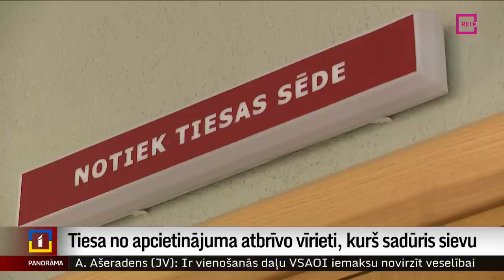Tiesa no apcietinājuma atbrīvo vīrieti, kurš sadūris sievu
Desmit reižu iedūris sievai, tad mēģinājis pārgriezt vēnas sev, izraisot pamatīgu asinspirti. Turklāt tas viss noticis, kad mājās bija trīs nepilngadīgi bērni. Tas ir reāls stāsts no Zemgales, kas norisinājās īsi pēc Lieldienām. Cietusī sieviete tikai nesen pametusi slimnīcu un beigusi rehabilitāciju, un vakar uzzinājusi, ka viņas vīrs ar tiesneses lēmumu pametis cietumu. TurpinA Vita Anstrate.